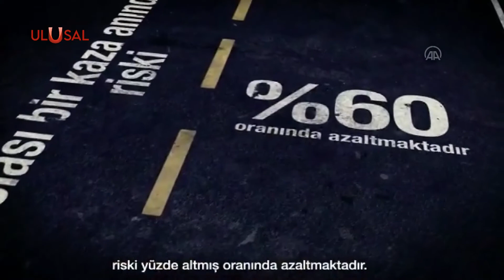EGM'den animasyonlu emniyet kemeri hatırlatması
İstanbul Emniyet Müdürlüğü, emniyet kemeri kullanımı konusunda animasyon filmi yayımladı.
Trafik Denetleme Şube Müdürlüğü tarafından hazırlanan filmde otobüslerde emniyet kemeri kullanırken dikkat edilmesi gereken ayrıntılar anlatıldı. Film, Emniyet Genel Müdürlüğünce 81 ile dağıtıldı.